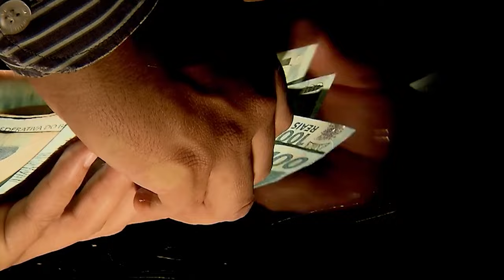STJ nega liminar que buscava remessa ao juízo falimentar dos bens de empresa do “Faraó dos Bitcoins”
​A ministra do Superior Tribunal de Justiça (STJ) Nancy Andrighi indeferiu pedido de liminar para que fossem sustados imediatamente todos os atos de administração e disposição dos bens da massa falida da empresa GAS Consultoria e Tecnologia Ltda., apreendidos pelo juízo federal criminal, e para que tais bens fossem remetidos ao juízo falimentar.